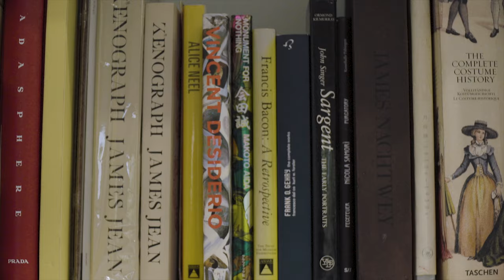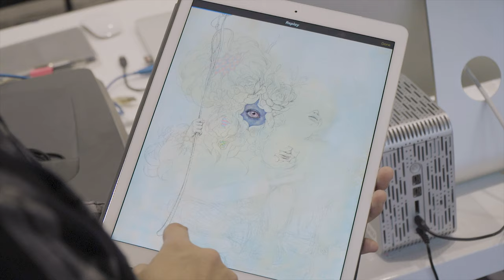SVA Features: James Jean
Visual artist and illustrator James Jean graduated from SVA's BFA Illustration program in 2001. Since then, his critically-acclaimed illustration and fine art career has led him to create covers for DC Comics, collaborate with Prada, craft work for ESPN, Atlantic Records, The New York Times and more, and to exhibit his work worldwide.